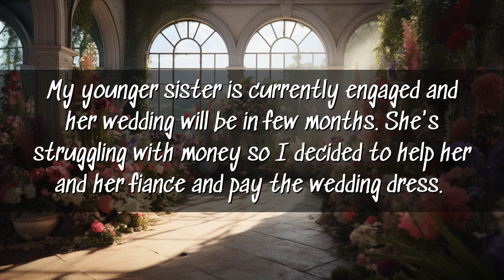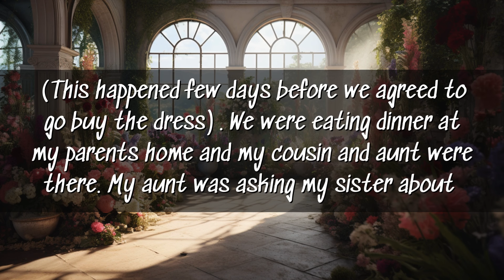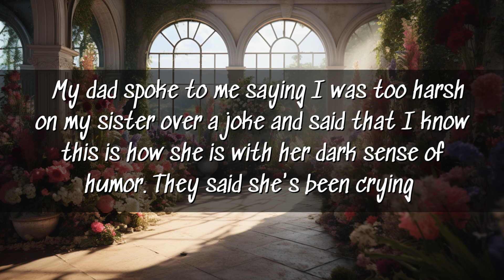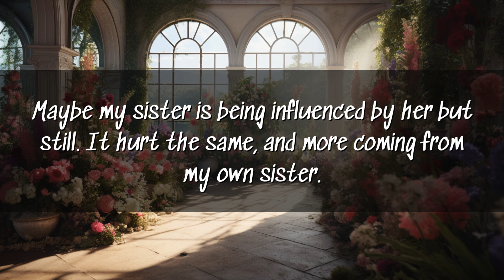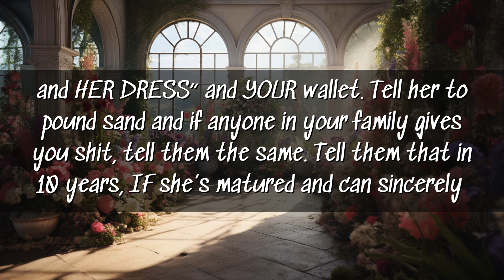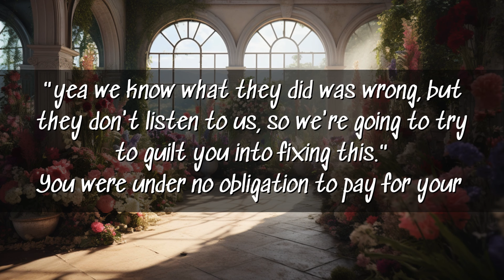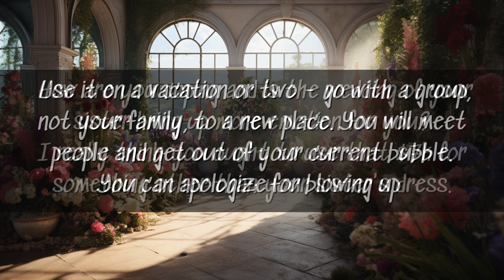AITA for backing out of paying for my sister's wedding dress over a "joke" she made?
Reddit AITAH Story: OP was left at the alter in 2017 when her fiancé ran off with his pregnant mistress causing OP a lot of trauma. Now her sister is getting married, and OP has offered to pay for her $7K dress. However, her sister cracks a joke about hoping that her fiancé doesn't run of with his pregnant mistress and ruining her wedding. Everyone laughs except OP who thinks that her sister is incredibly insensitive to the trauma she has suffered and refuses to pay for the dress. Sister seems to be more upset at losing the dress than the hurt she has caused OP with her "dark humor".

Chapters
0:00 Story
3:20 Comments
6:25 Thanks